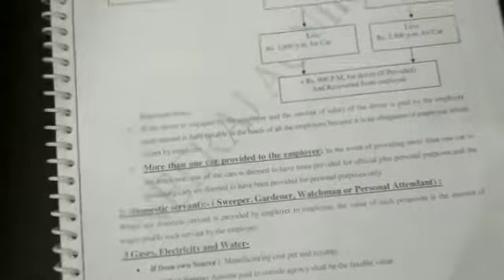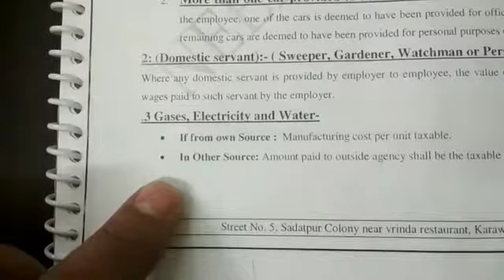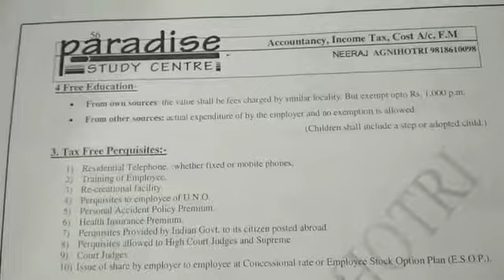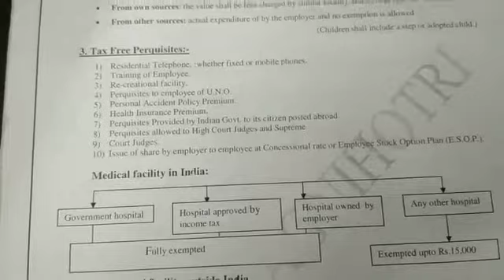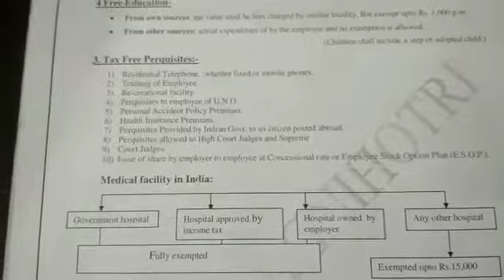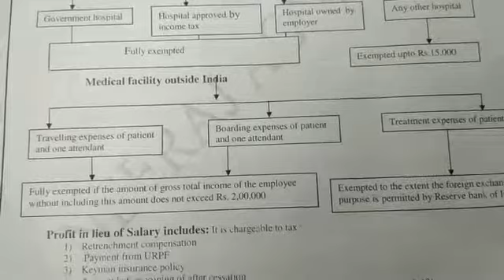Salary: Domestic servants